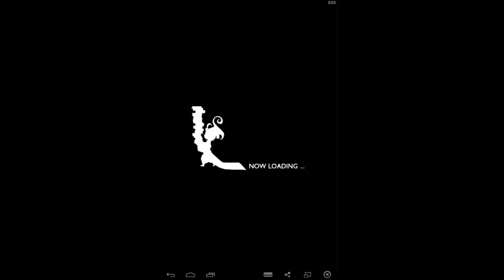Final Fantasy Record Keeper - Materia Keeper Elite (Vit0 exploit)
Despite this exploit, this boss has tons of HP.  To be exact, 161372 HP, according to Reddit.

Still, even though I did not have Power Break for this fight, I strongly recommend it.  Be prepared for Trine when its HP is low, though.  Magic Break is very helpful here, but not at the start of the fight.